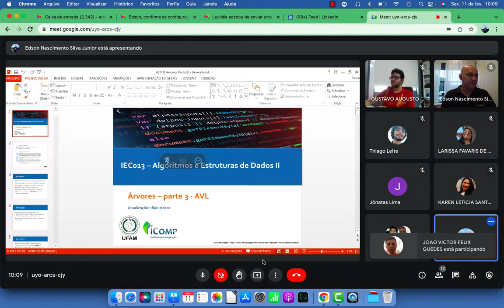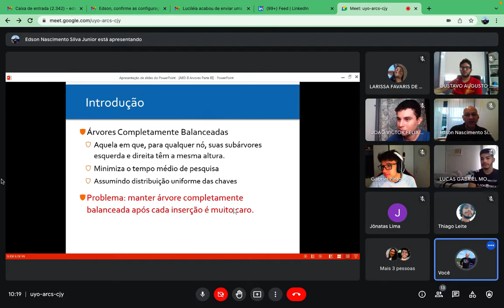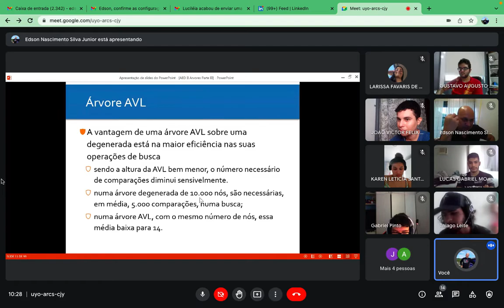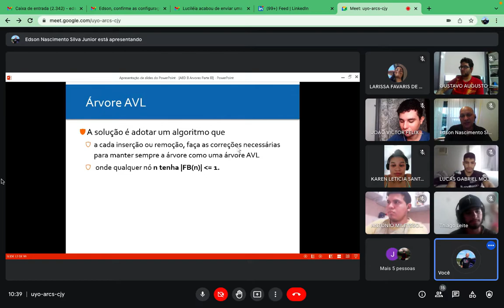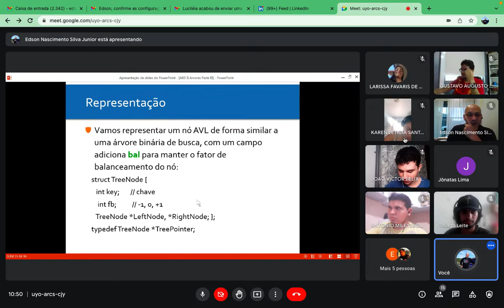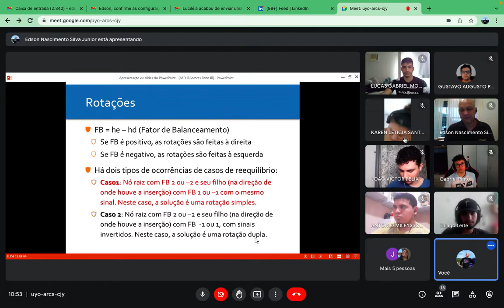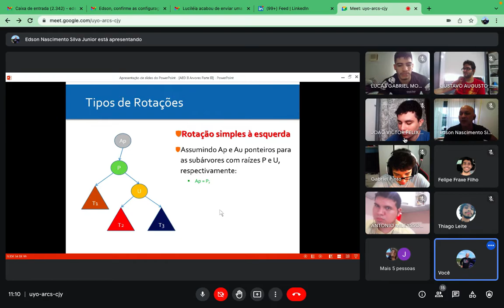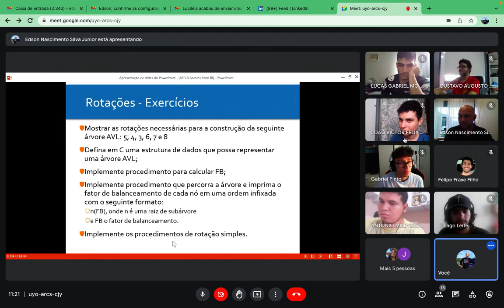Aula Gravada 11/fev/2022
Arvore BInaria AVL